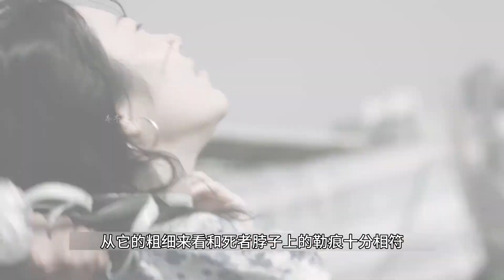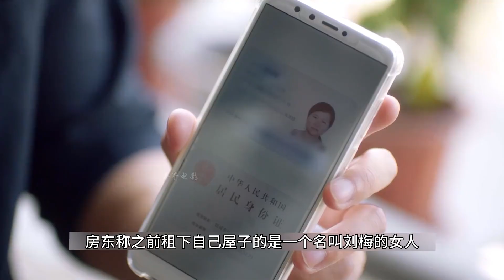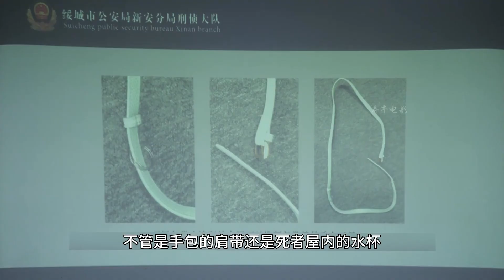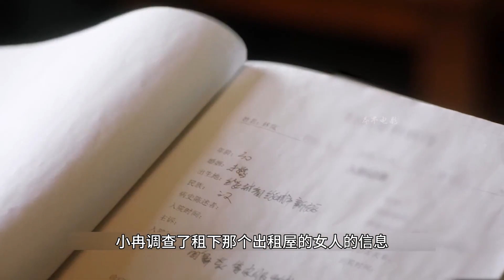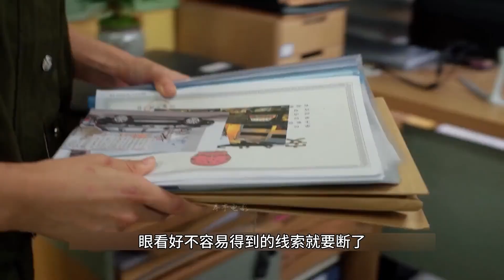餐館老板娘被人勒死，不料一頂假發，竟幫警方破案，懸疑片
No.4 | 丈夫給妻子下毒，不料自己反被毒死，真相很意外，懸疑片